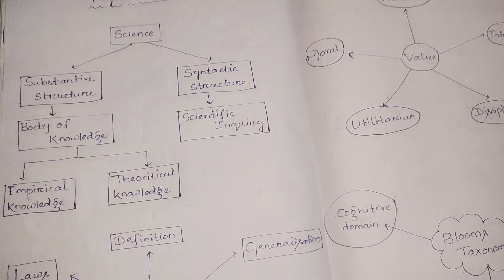Physical science Diagram ||For BEd 1st semester students ||Acharya Nagarjuna University